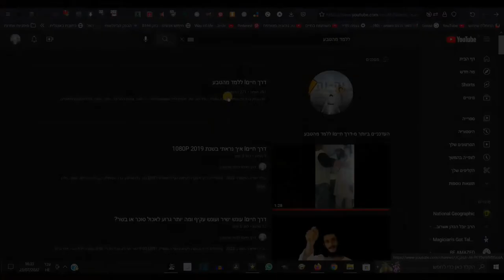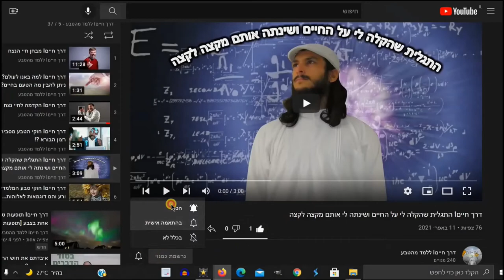דרך חייםI בחוקי הטבע יש טוב ויש רע - איך לומדים מה טוב?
00:00 חוקים של טוב וחוקים של רע.
0:45 איך יודעים שמעשה הוא רע.
1:06 2 דרכים ללמוד מהטוב או מהרע.